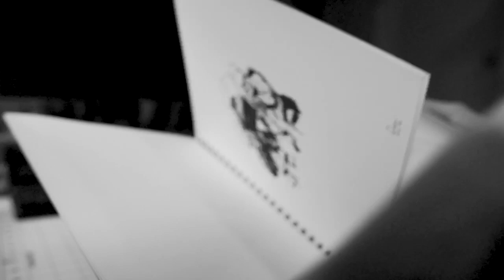A day in the Life of Beebosloth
This is me drawing "Double Penetration"
In my basement office.
Drawn on Vellum surface Bristol.
I used an 0.5 mechanical pencil with soft lead
and 01, 03 and 05 black Micron pens.

The music artist is Girl Pusher and the track is Reformed Hellraiser.
Video by Felipe Vetter
Directed by Ayumi Hanaoka